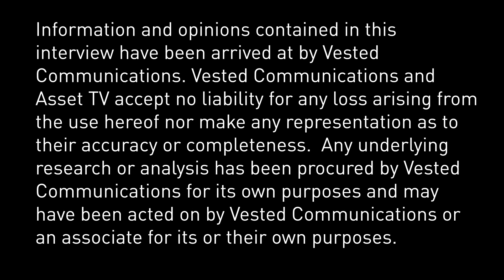Our Chief Economist Milton Ezrati discusses the impact of Coronavirus on the markets.